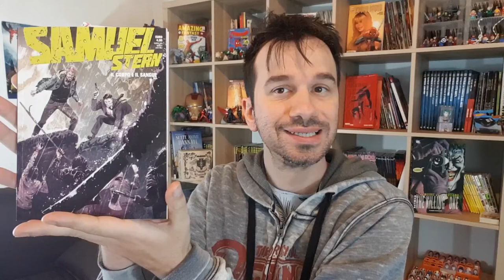SAMUEL STERN 31 - Il Corpo e Il Sangue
!!!APRI TUTTO!!!

presentano il fan Club Sterniani